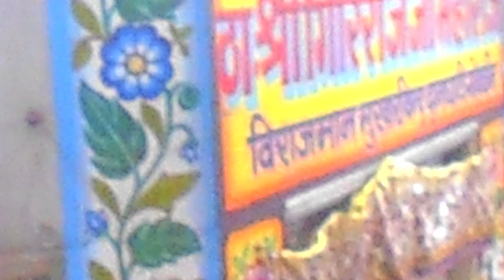गिर्राज जी की संध्या आरती